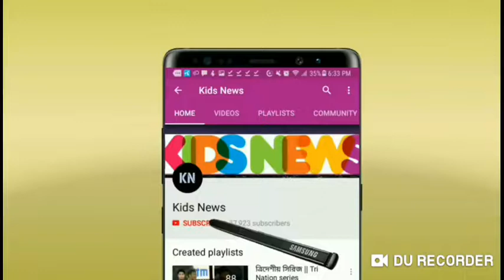ভাইকিংস এর হয়ে আরও একটা সুযোগ পাচ্ছে আশরাফুল।